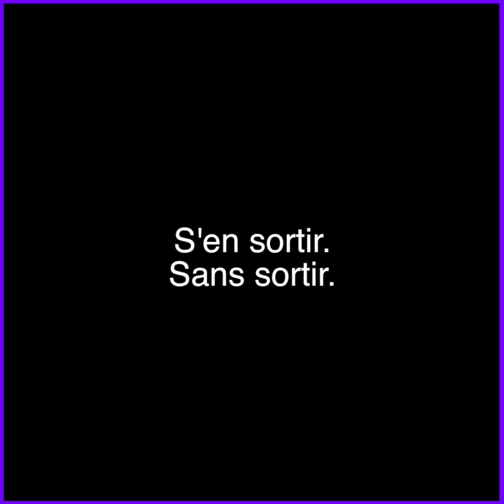Une journée en confinement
En mode télétravail...et chez vous, ça se passe comment ?